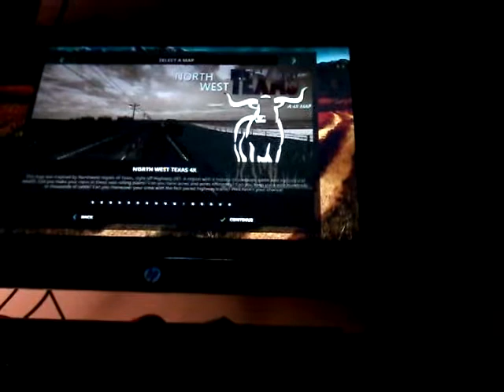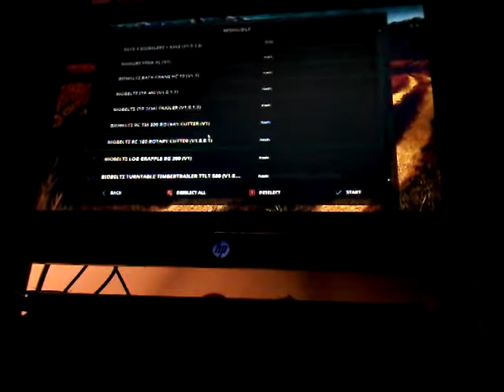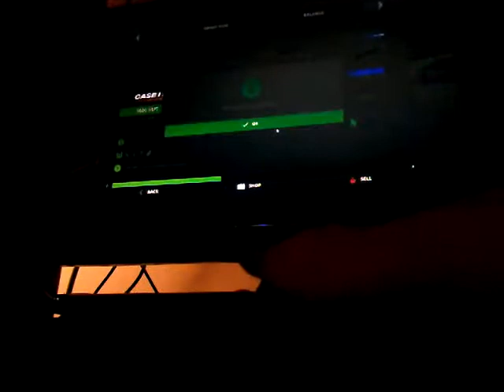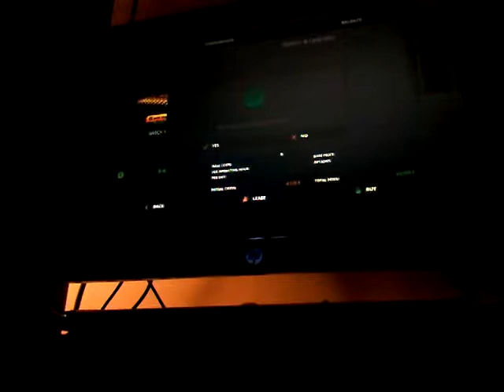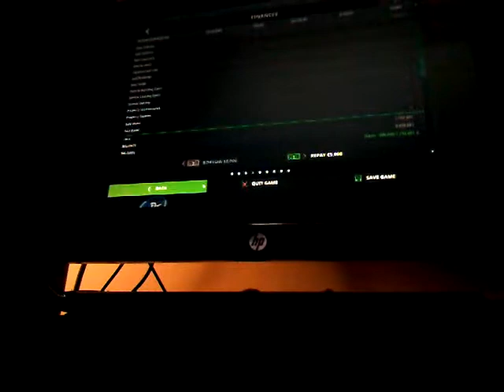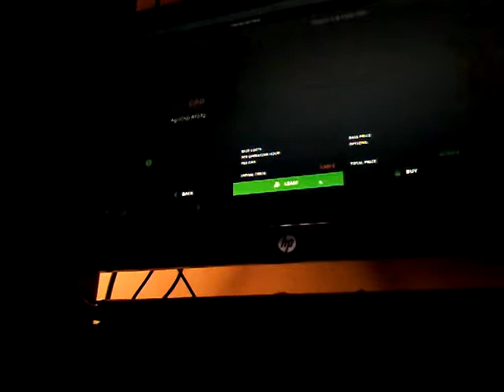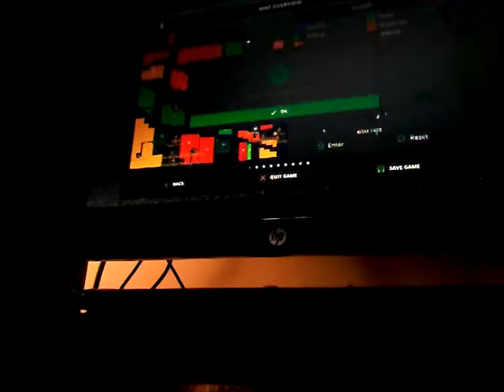Farming Simulator 17 episode number 2